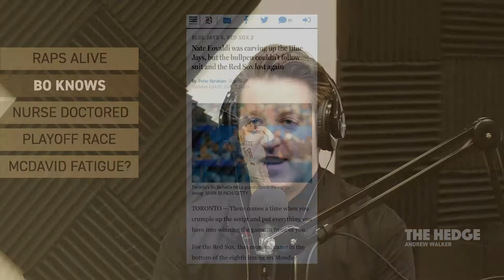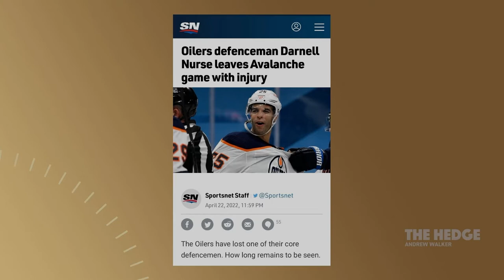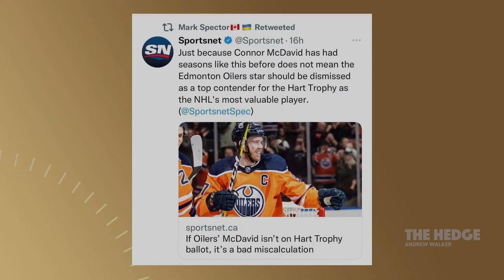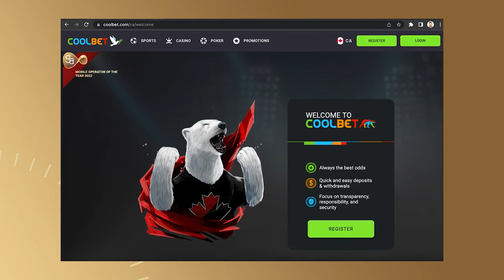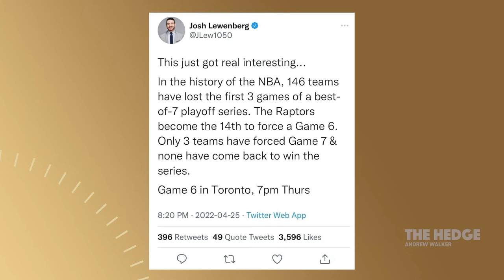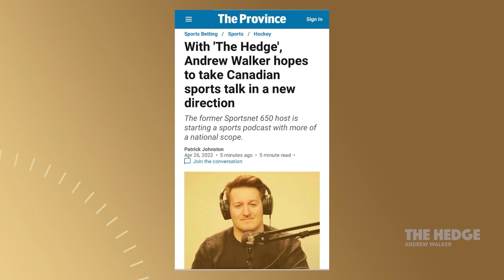April 26, 2022 - Julie Stewart-Binks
A great start for bets of the night, Julie Stewart-Binks talks sports media, Raptors resiliency, and Leafs inevitability. Plus, a preview of major NHL playoff implications on the ice.